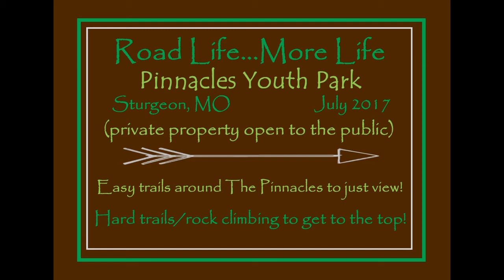Pinnacles Youth Park, Sturgeon, MO: Road Life More Life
Take the "Dam" trail to get across the creek to the Pinnacles.  Happy and safe climbing!